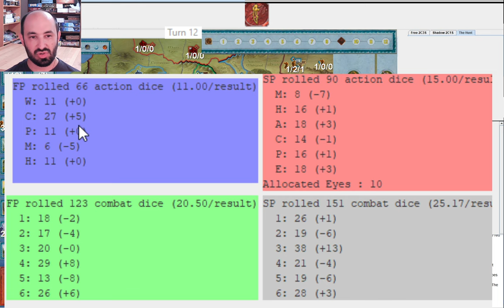Two Minions Killed in a Single Round - War of the Ring 2023 World Tournament